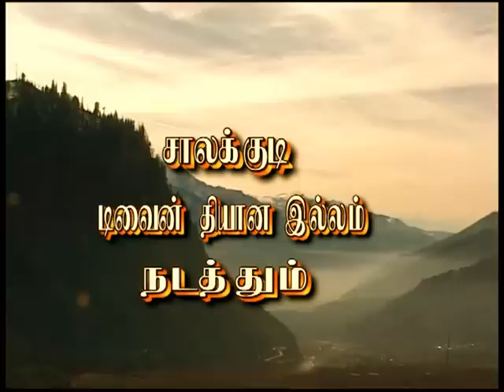இயேசு ஏறிய படகு (tamil)